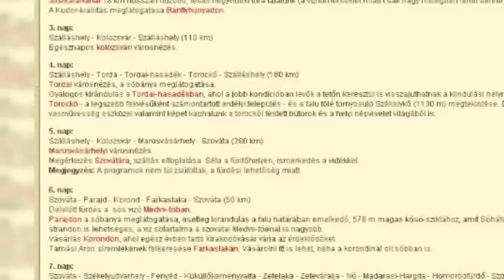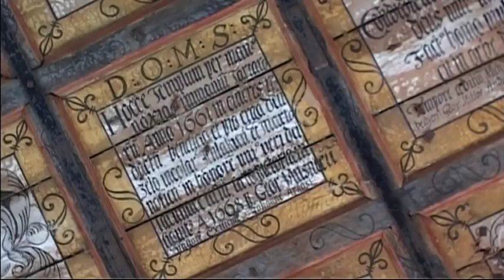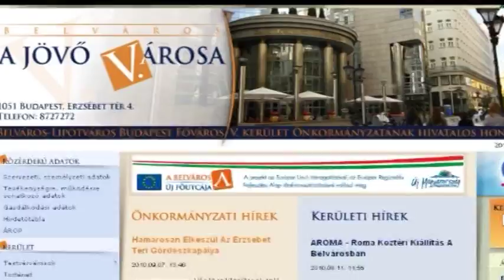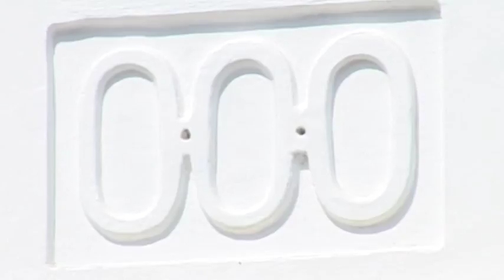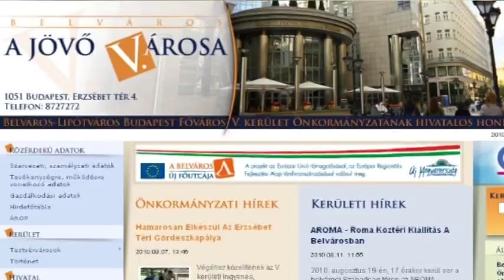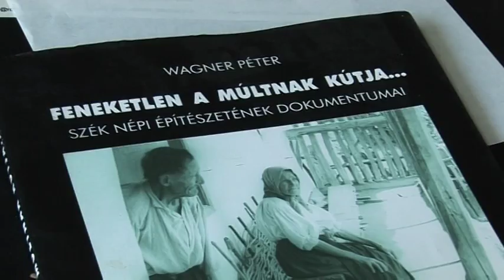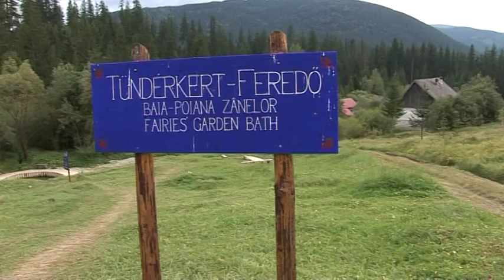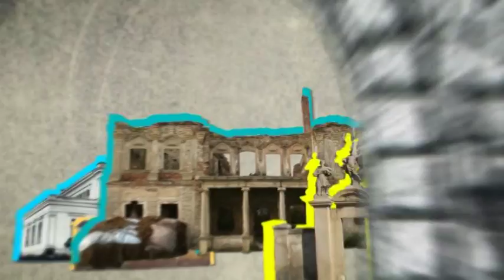Retropolisz s1 e6. Faluszerkezetek.